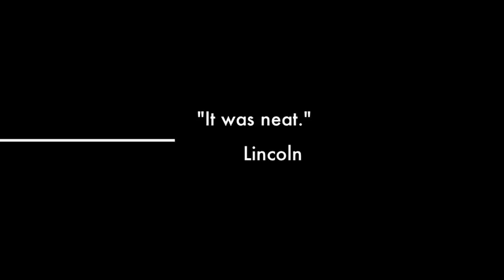Barber Trailer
Video from this year's Barber Vintage Motorcycle Festival in Birmingham, Alabama.